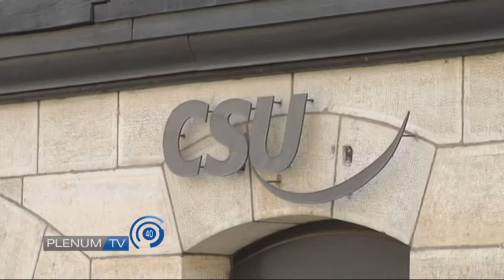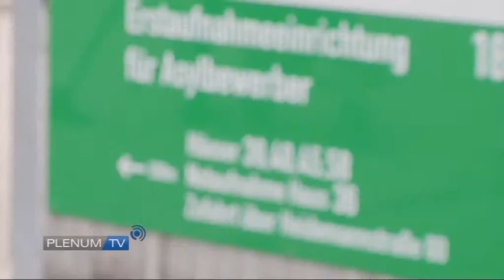PlenumTV das MAGAZIN für FRANKEN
Bei PlenumTV das Magazin erfahren Sie das Wichtigste aus der Politik. Was ist passiert? Welche Themen bewegen die Politiker? Kompaktes Wissen in 15 min.